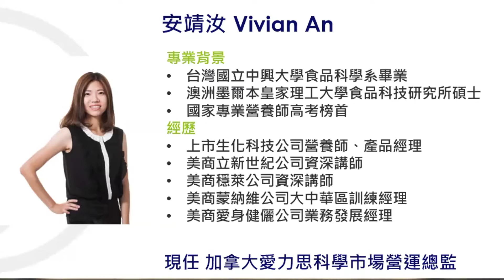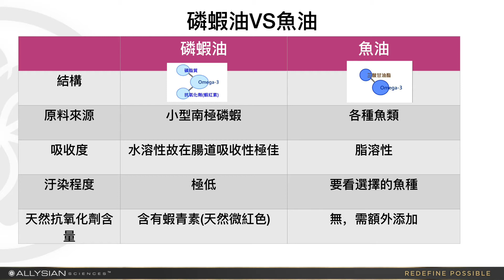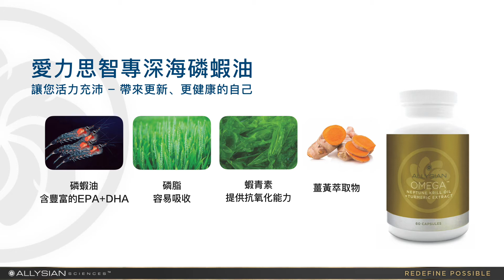愛力思線上學院 - 愛上磷蝦油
了解更多有關愛力思智專深海磷蝦油的資訊，以及它如何為您的健康生活做出貢獻。